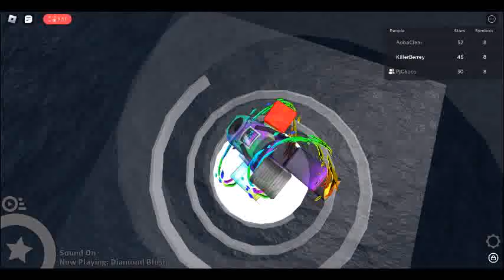Actual Virtual Insanity | Adventure Forward 2 (Ft. Pj'Choco) WORLD9W*@*@(!(*#)|{\\1\12\[3\1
sOMETHING'S OFF.